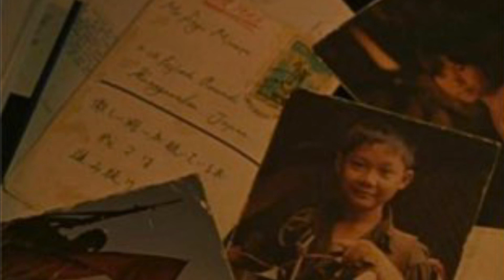BenjiCold - Yuh Know [ Remix ] ( Prod. BenjiCold )